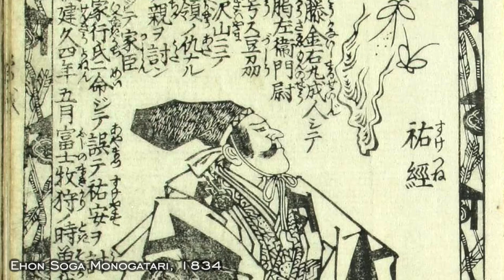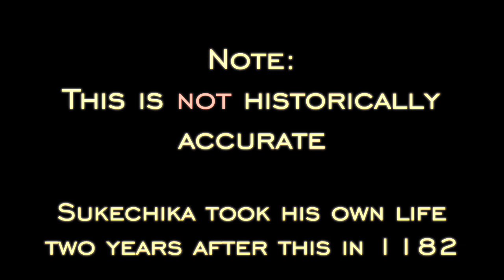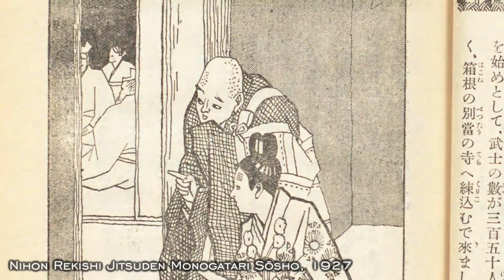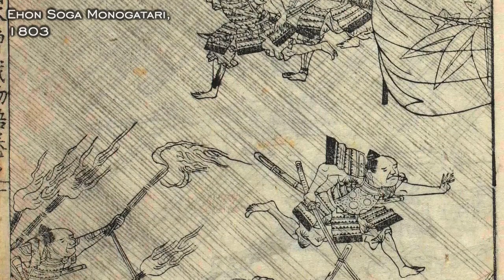The Revenge of the Soga Brothers (Soga Monogatari)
The Tale of the Soga, a.k.a. the Soga Monogatari, is a medieval tale of Japanese revenge set at the beginning of Japan’s first period of samurai rule: the Kamakura Period (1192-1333). Join me as I explore the background of this tale, narrate the story itself, and showcase a small portion of the wealth of pre-modern and early modern images depicting it.

TIMESTAMPS
0:00 Intro
0:29 Background and explanation
4:14 The story
27:48 Closing thoughts

Information Sources:
復讐の論理 (The Logic of Revenge) by Saeki Shin’ichi

Basis of my translation of the tale:
少年日本お伽噺読本 (Main)
少年曽我兄弟 (Supplemental)
(Both books from the National Diet Library Digital Collections)

Twitter User Sayonosuke, who posted the entirety of the 1936 Kodansha Soga Brothers picture book

Music/sound effects:
The National Diet Library Digital Collections (Traditional music)
Hip-hop beats produced by me (Buyuuden Japanese History)